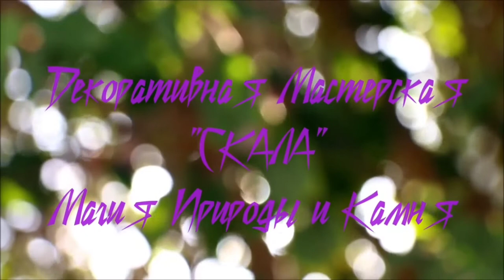Collection of Jewelry "Ikebana" in the technique of decorative electroplating from DM "SKALA"!!!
Hello, my little lovers of galvanism! My name is Victor.
In this collection, I want to introduce you to our new collection of jewelry "# Ikebana""!!!
This collection is made in the form of compositions of real flowers, leaves, natural elements and materials, which, after completion of handmade work, are covered with electroplated metals.
The idea for the collection of such unusual and, it should be noted, unique jewelry was primarily the love of the Japanese philosophy of Shibui and Wabi Sabi. And of course, the masters of Ikebana themselves, whose works I spent hours viewing on the Internet. It was the latter who gave me the opportunity to implement such technically complex works! Enjoy it! Good luck to everyone!

Здравствуйте мои маленькие любители гальванизма! Мое имя Виктор.
В данной подборке, я хочу представить Вам нашу новую коллекцию украшений "Ikebana""!!!
Данная коллекция выполнена в виде композиций из настоящих цветков, листиков, природных элементов и материалов, которые после завершения ручной работы, покрываются гальваническими металлами.
Идеей для коллекции из столь необычных и должно заметить неповторимых украшений, послужили прежде всего любовь к Японской философии Сибуй и Ваби Саби. Ну и конечно же сами мастера Икебана, работы которых я часами просматривал в сети интернет. Именно последние подарили мне возможно реализовать столь технически сложные работы! Наслаждайтесь! Всем добра!